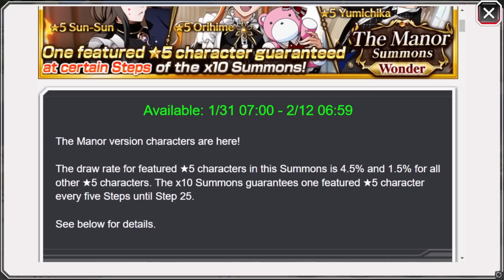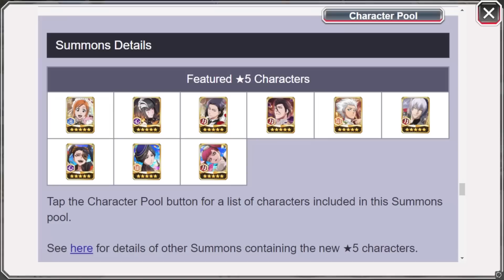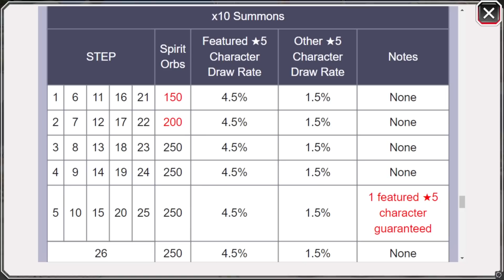BEFORE YOU SUMMON: THE MANOR - WONDER! Bleach: Brave Souls!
Video Title: BEFORE YOU SUMMON: THE MANOR - WONDER! Bleach: Brave Souls!

Timeline:
0:00 - Intro!
0:45 - Banner Availability!
1:22 - Orihime (The Manor version) Discussion!
3:48 - Sun-Sun (The Manor version) Discussion!
6:22 - Yumachika (The Manor version) Discussion!
7:59 - Banner Information!
9:27 - Conclusion!
10:46 - Outro!